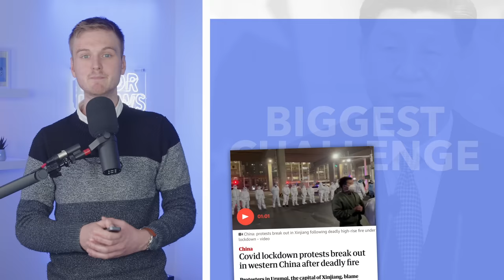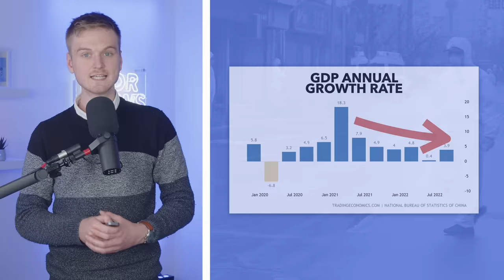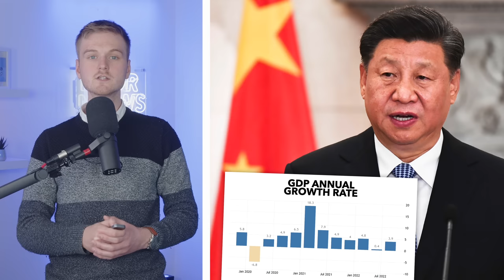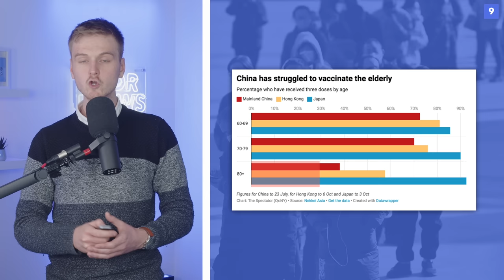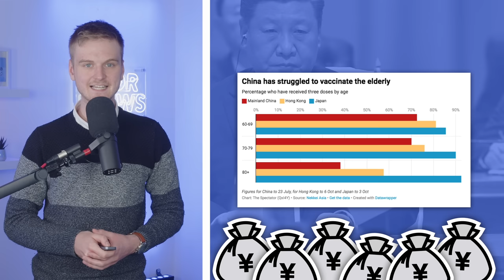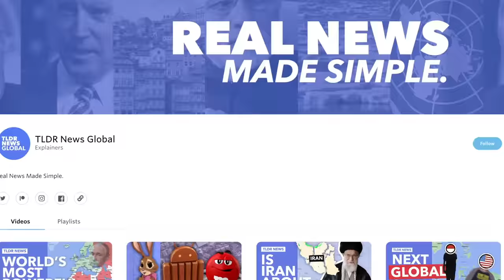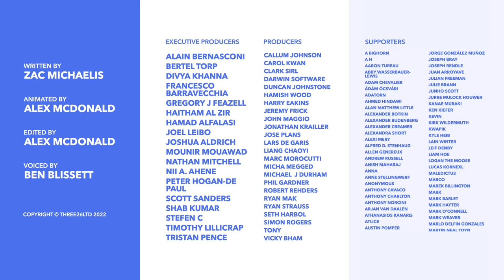China is Finally Ending its Zero COVID Policy - why now?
Sign up for a CuriosityStream subscription and also get a FREE Nebula subscription (the streaming platform built by creators)

After years of harsh lockdowns, the CCP finally announced it was relaxing its Zero Covid Policy, despite the fact the virus is running rampant in China. In this video, we look at this sharp u-turn, what motivated it and why it's a politically risky move.